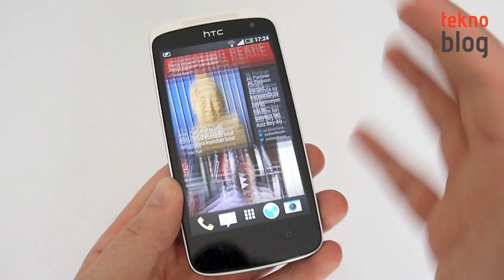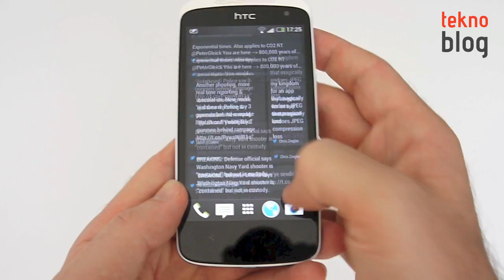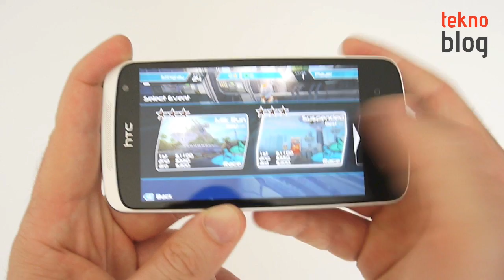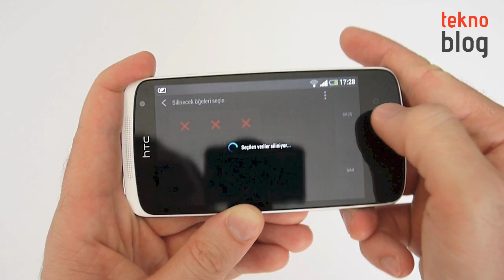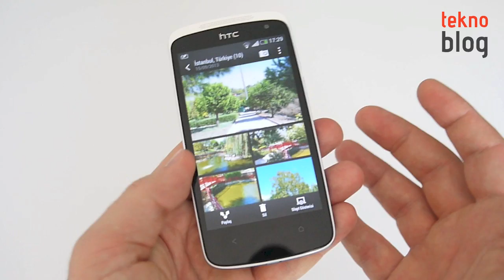HTC Desire 500 İncelemesi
HTC'nin giriş-orta seviye Android telefonu HTC Desire 500 ile ilgili detaylar inceleme videomuzda.

HTC Desire 500 ile ilgili detayları aşağıdaki bağlantıda yer alan inceleme yazısında bulabilirsiniz: